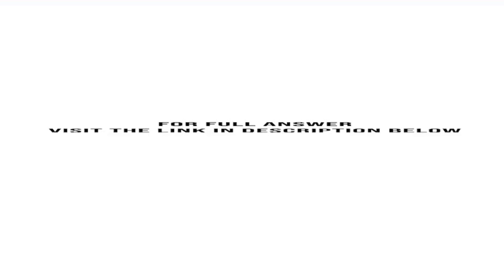The accountant of Weatherspoon Shoe Co has compiled the following information from the company s ...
The accountant of Weatherspoon Shoe Co. has compiled the following information from the company's records as a basis for an income statement for the year ended December 31, 2019.Rent revenue. ?29,000Interest expense 18,000Unrealized gain on non-trading equity securities, net of tax 31,000...